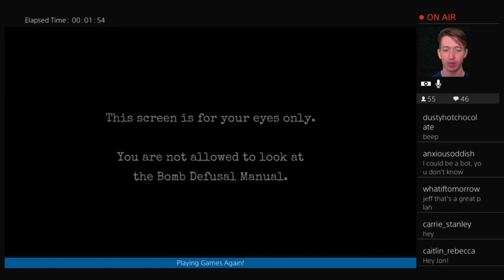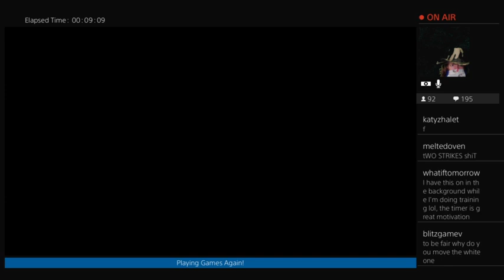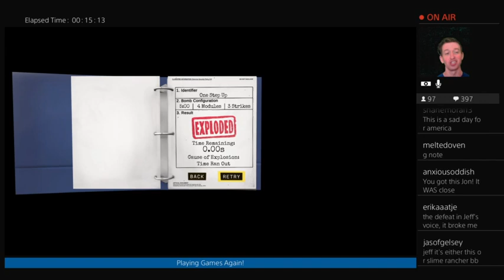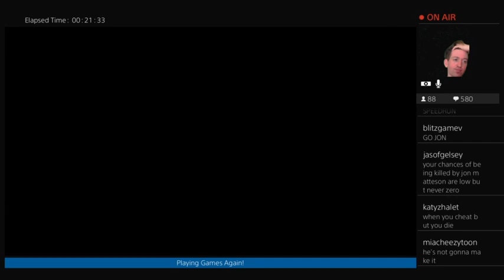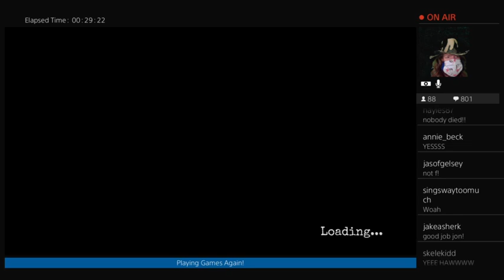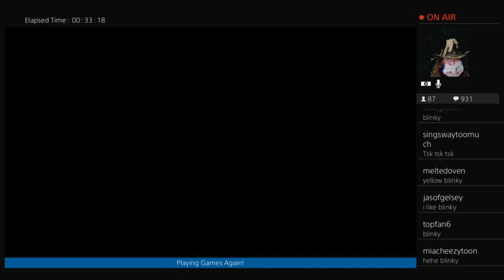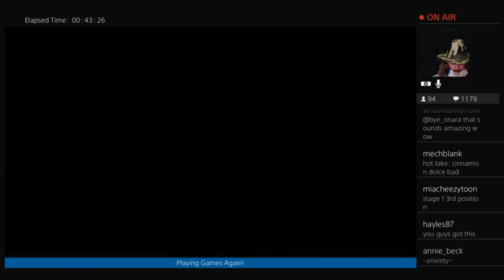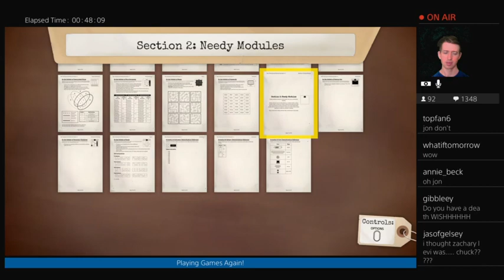Defuse that bomb, Jeff!